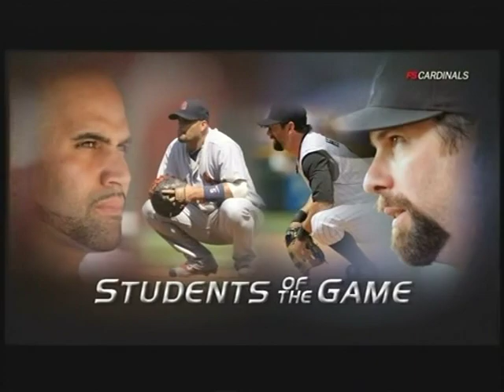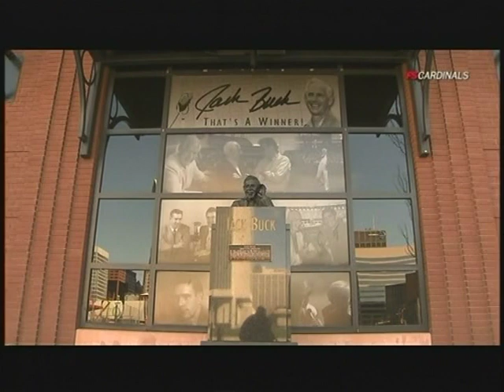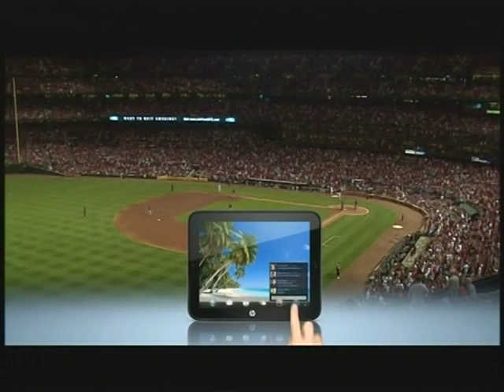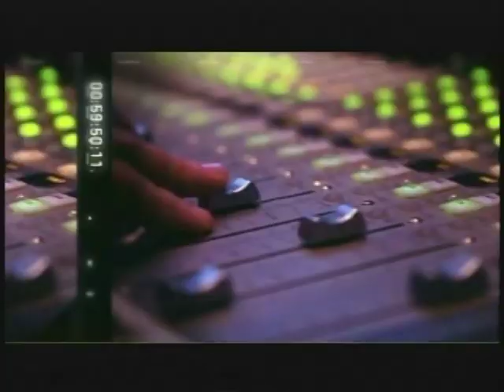Rockies @ Cardinals 8/12/11